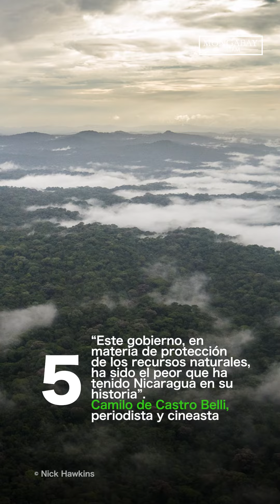Las deudas del petróleo, asesinatos de defensores en México, inundaciones en Chile y más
🔎🦎 Aquí van los temas ambientales que tienes que conocer sí o sí. Presentamos LasDeudasDelPetróleo, una investigación transnacional que revela los graves impactos ambientales de la industria petrolera en Perú, Colombia, Bolivia y Ecuador. Además, tenemos un estudio que revela que el año pasado el planeta perdió 4.1 millones de hectáreas de bosques primarios, que equivale al tamaño de Suiza. También, presentamos un reportaje sobre los asesinatos de dos defensores del agua y del medio ambiente en Tlalmanalco, México. Finalmente, tenemos una entrevista sobre los fuertes estragos que han causado las inundaciones en Chile.